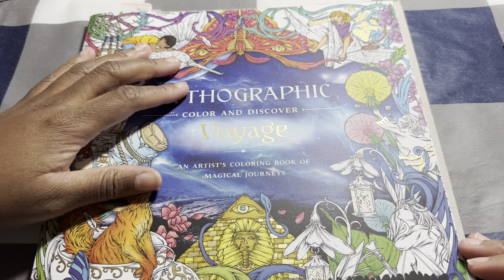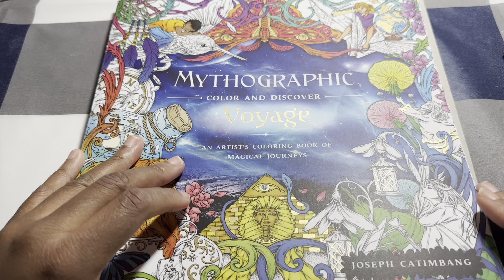Join me in my new hashtag challenge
Bubblez_Studio

Amazon Wishlist

Amazon JP wishlist

Join me in my challenge!